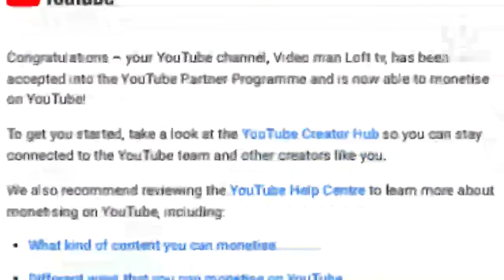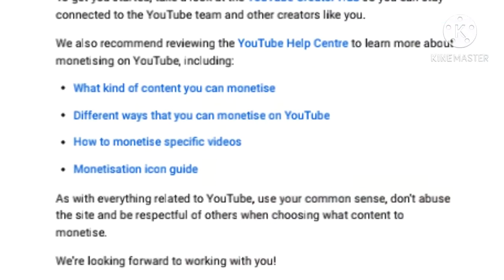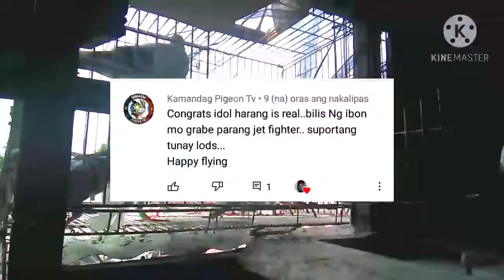videomanlofttv tips iwas one eye cold sa ating kalapati galing race/shoutout🤗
nag paligo ako ng aking mga kalapati at nag bigay ako ng good bacteria sa ating kalapati galing race.pasasalamat ko sa ating mga suportang tunay✌️

maraming salamat po sa walang sawang pag suporta sa aking channel at sa lahat po ng mga ka blogger.eto po pasasalamat ko po sa inyo.monitize na ako salamat po sa inyo😍😍😍happy flying po and godbless🙏🙏🙏

team:madlalofttv💪

goodbacteria
probiotic
iwas sakit sa ating kalapati
paligo sa alaga
alagang magaling☝️